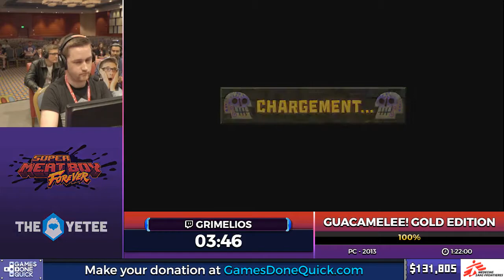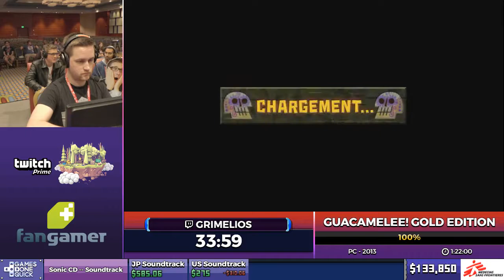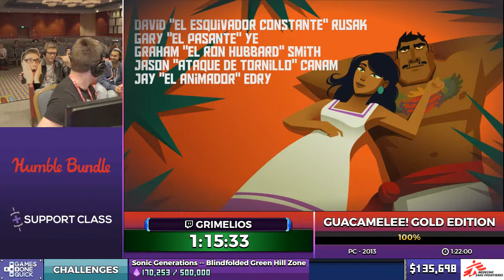Guacamelee! Gold Edition SGDQ2017 Speedrun PC